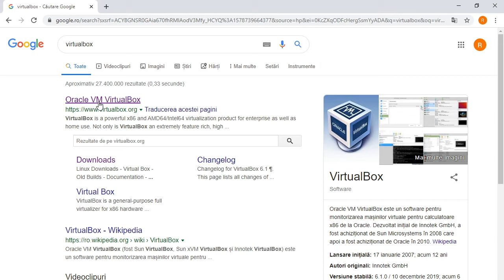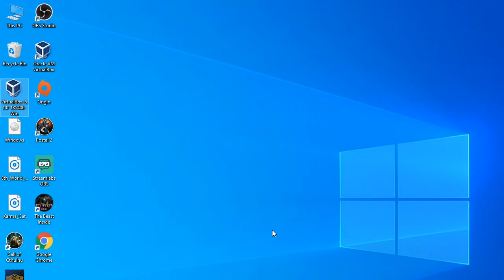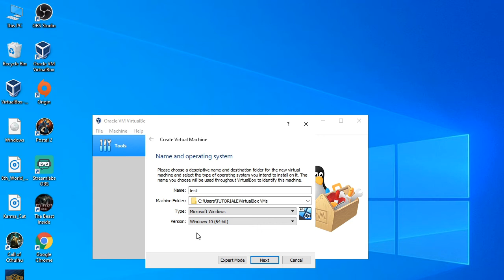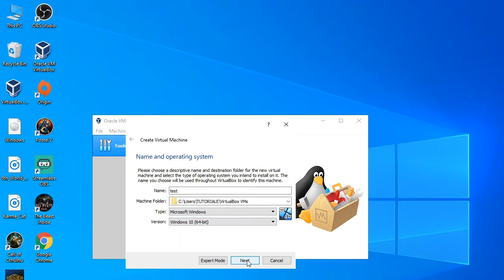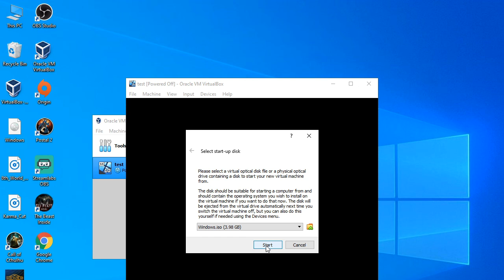Cum se descarca si instaleaza Virtualbox?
In acest tutorial iti arat cum se descarca si instaleaza Virtualbox. Fa acest  lucru urmand pasii din video. Virtualbox este o aplicatie cu ajutorul careia poti instala masini virtuale cu diferite sisteme de operare chiar la tine in PC.